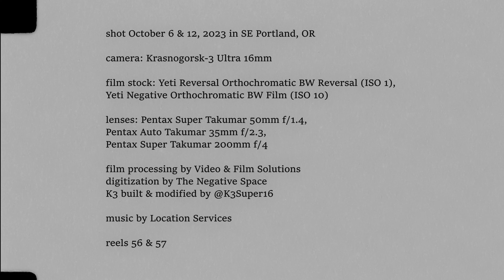Orthochromatic October (Krasnogorsk-3 16mm Footage)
footage shot on my Krasnogorsk-3 Ultra16mm film camera on October 6 & 12, 2023 in & around Woodstock Park (SE Portland, OR).

camera: Krasnogorsk-3 Ultra 16mm

film stock: Yeti Reversal Orthochromatic BW Reversal (ISO 1),
Yeti Negative Orthochromatic BW Film (ISO 10)

lenses: Pentax Super Takumar 50mm f/1.4,
Pentax Auto Takumar 35mm f/2.3,
Pentax Super Takumar 200mm f/4

film processed by Video & Film Solutions
digitized by The Negative Space
camera built & modified by @K3Super16

reels 56 - 57